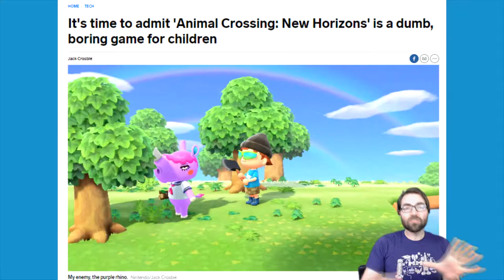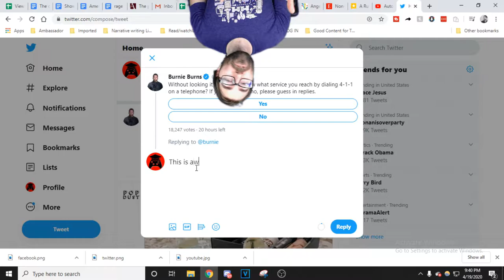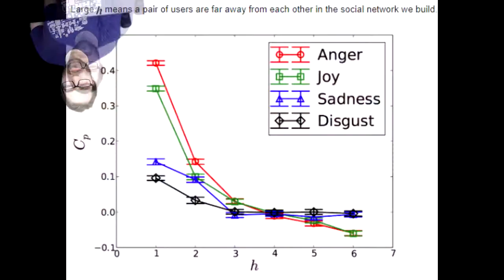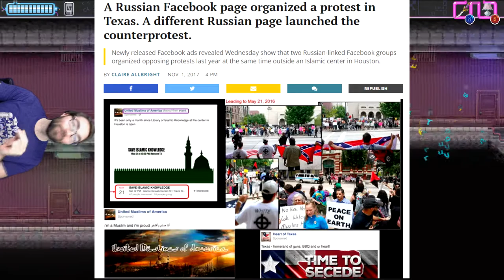Why Rage Headlines Get Clicks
Why do rage headlines get clicks when informative headlines do not? We explore this question through the story of Animal Crossing, and the Business Insider review saying Animal crossing is bad and a "baby game for babies". Be prepped for learning how Rage Baiting gets clicks, and other ways rage baiting has effective our society. It goes as far as Russia and Logan Paul.

(is now a private video)